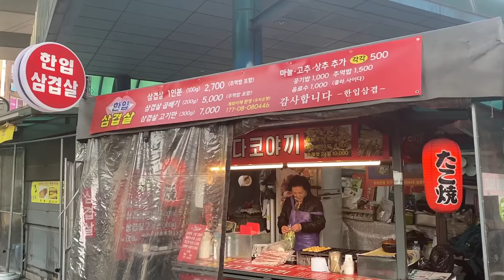crispy Korean street pork belly BBQ┃Korean Street food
📢 Information

🥇Seokgye Station - Street Grilled Pork Belly

💰 Grilled Pork Belly For 1 Person: KRW 2,700 (for 100g)

Ingredients - Samgyeopsal(Pork Belly), Garlic, Mushrooms, Bean sprouts, Water parsley
Rice - Rice, Kimchi, Seaweed flake

👍  'MAYO FOOD'